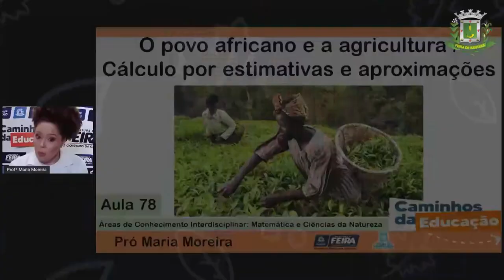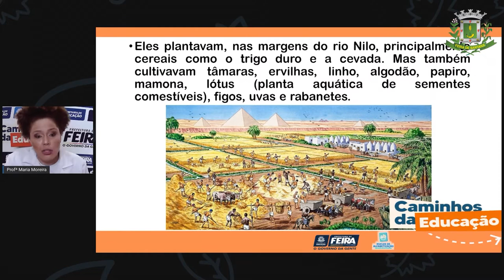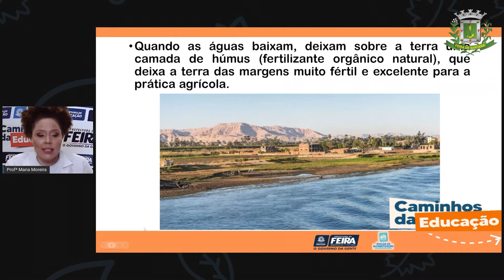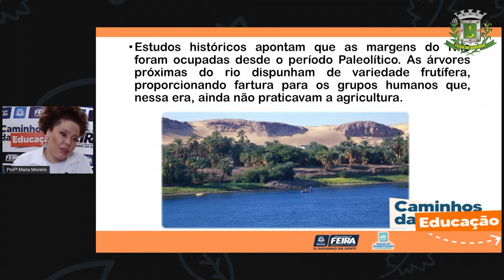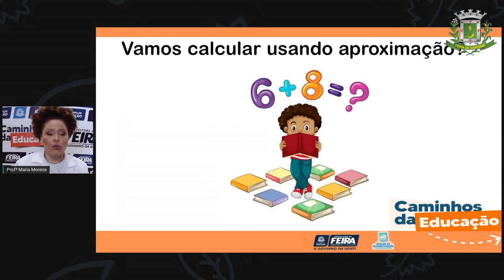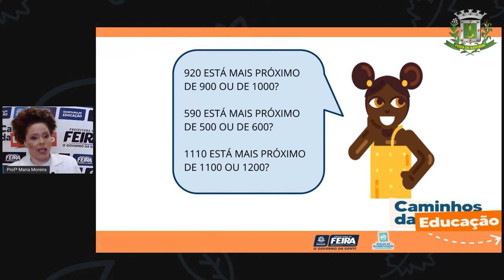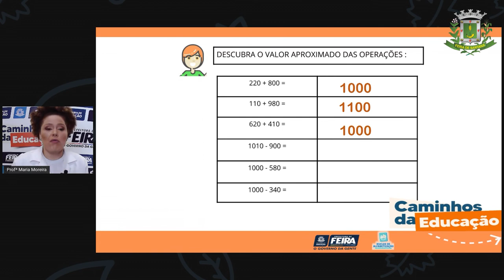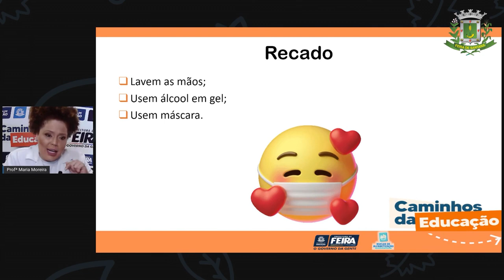3ºANO Aula 78 Profª Maria. Matematica e C da Natureza - O povo africano e a agricultura...